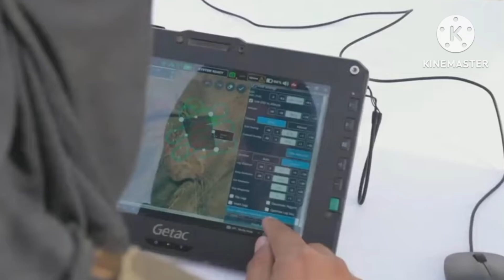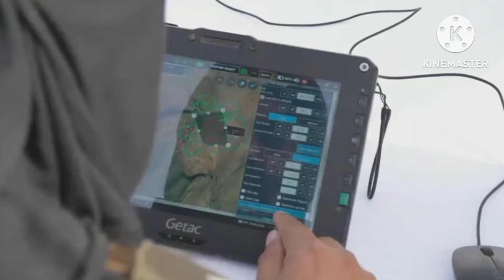Drone Technology Mein Bharat ki bharti takat aatmnirbhar Bharat dwara netron ka Vikas by the T.H.R